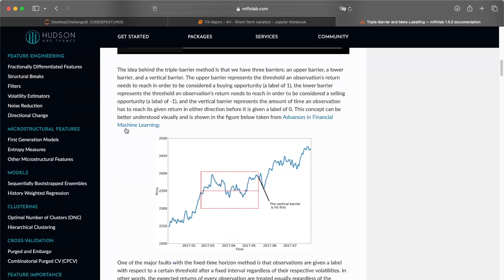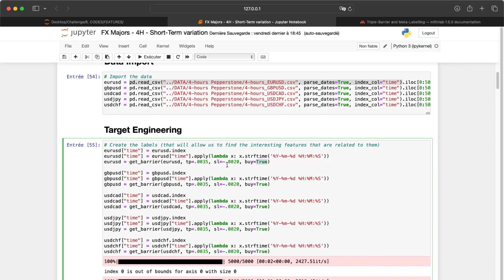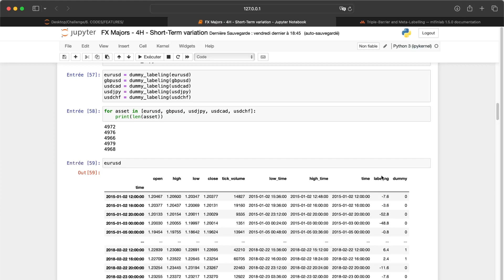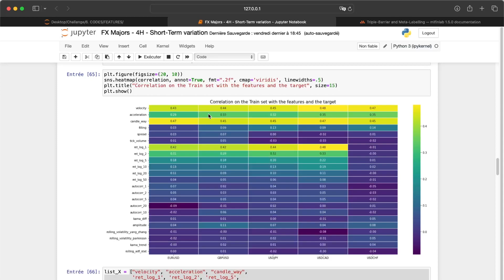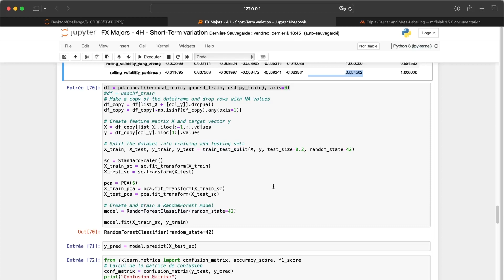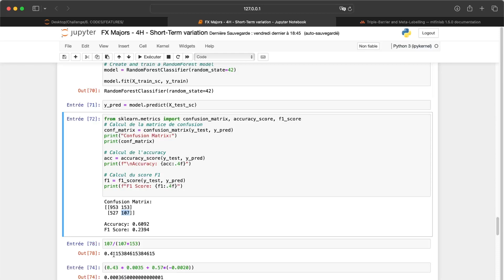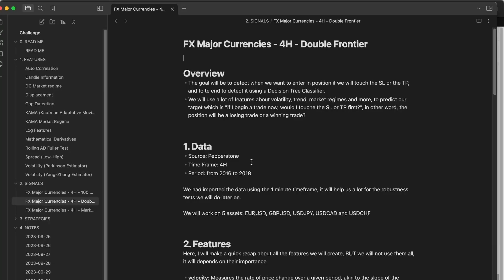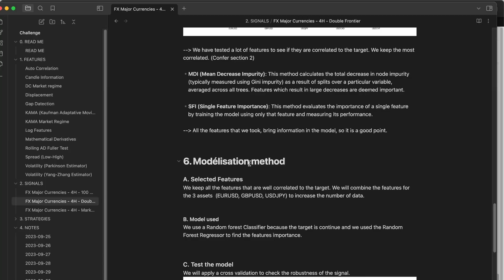How To Use Triple Barrier Remix To Generate Profitable Quantitative Alphas (6/7) | Quantreo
Explore the innovative Triple Barrier Remix, a modern take on generating advanced quantitative alphas.

This video breaks down how this technique, building on the work of Marcos López de Prado, helps traders create more accurate predictions and boost their market insights. Whether you're familiar with the original method or new to it, this guide offers valuable knowledge for traders aiming to refine their quantitative strategies.

The video is about How To Use Triple Barrier Remix To Generate Profitable Quantitative Alphas (6/7) but also tries to cover the following subjects:

Advanced alpha generation
Quantitative trading techniques
Triple Barrier method explained

✅  About Quantreo:

Create your "Trading Strategies Factory" with the Alpha Quant Program ...

Are you struggling to code your trading strategy?
Are you struggling to backtest a strategy quickly and properly?
Are you struggling to verify the robustness of a trading strategy?
Are you struggling to convert you trading strategies into live trading bots on MT5?
Are you struggling to integrate Machine Learning in your trading strategies?
Are you looking for a premium Quant community?

IF YOU ANSWERED "YES" TO ONE OF THESE QUESTIONS, you should take a look of our Alpha Quant Program !